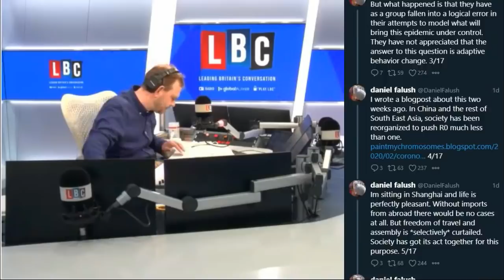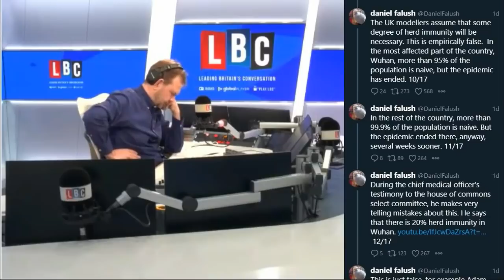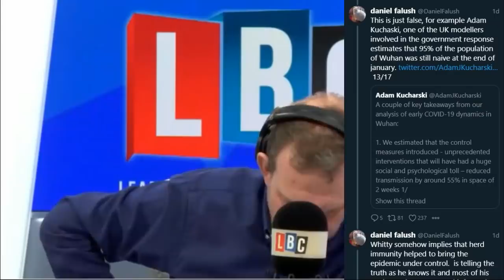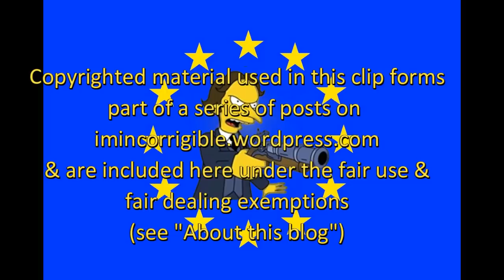Everyone who knows about Corona Virus is alarmed by the UK's strategy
James O'Brien 16 March 2020